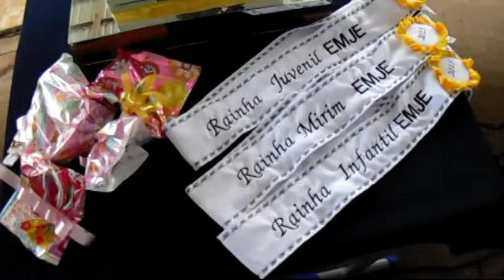JOÃO EVANGELISTA COMEMORA 76 ANOS COM MUITA ENERGIA